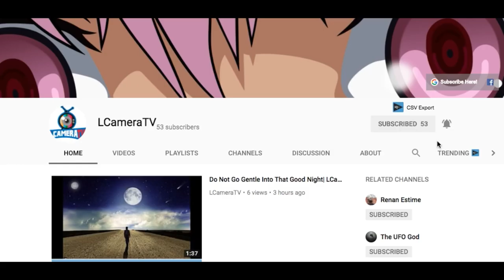The Carolina Panthers Signed Ladarius Gunter!!! Should They Trade For Odell Beckham?!!| LCameraTV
Yoo what's going on guys The Carolina Panthers Signed Ladarius Gunter who was on our team before which was a understandable signing and Should They Trade For Odell Beckham especially because the New York Giants are looking to trade him and we need a Number 1 WR.